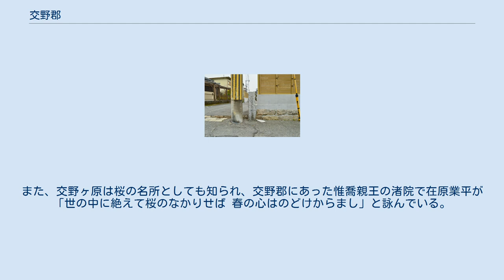交野郡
大阪府の郡_(消滅)
大阪府交野郡の位置 交野郡（かたのぐん）は、かつて河内国・堺県・大阪府にあった郡。
 1880年（明治13年）に行政区画として発足した当時の郡域は、概ね下記の区域にあたる。
 交野郡衙遺跡碑 702年（大宝2年）頃に茨田郡から分割して設置された。
交野郡衙は現在の交野市郡津にあったとする説があるが、明証はない。
交野郡の大部分は「交野ヶ原」と呼ばれる台地・丘陵地で、耕作には適さなかったが、鳥獣が多く棲息し、かつ京からも近いことから貴族の狩場となっていた。
桓武天皇の時代には離宮が置かれた他、天皇の狩場（天皇以外の狩猟は禁止された）があったことにちなむ禁野（枚方市）の地名が残る。
また、交野ヶ原は桜の名所としても知られ、交野郡にあった惟喬親王の渚院で在原業平が「世の中に絶えて桜のなかりせば 春の心はのどけからまし」と詠んでいる。
 21.水本村 22.星田村 23.津田村 24.川越村 25.交野村 26.磐船村 27.氷室村 28.菅原村 29.山田村 30.牧野村 31.招提村 32.樟葉村（桃：枚方市 赤：寝屋川市 右紫：交野市 1 - 15は茨田郡 41 - 46は讃良郡）